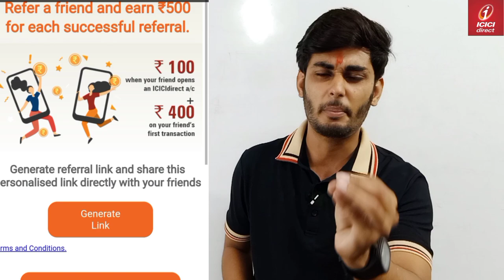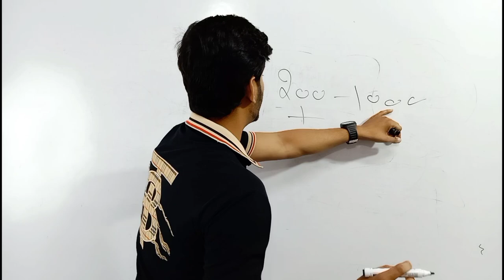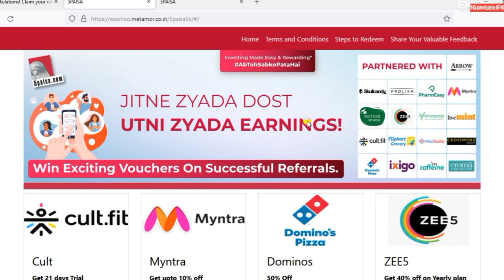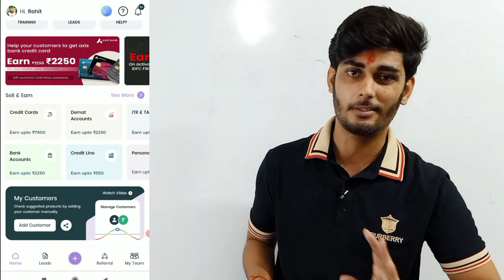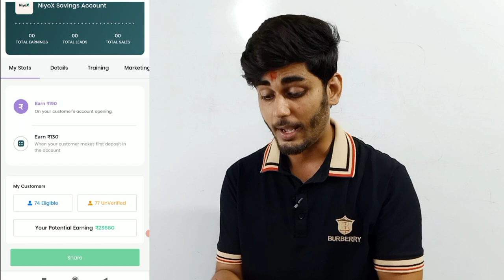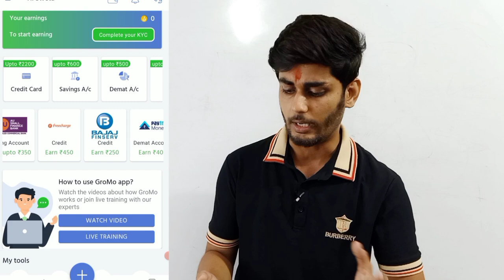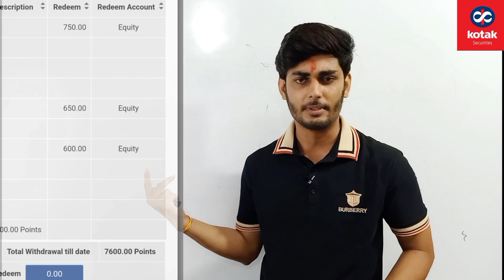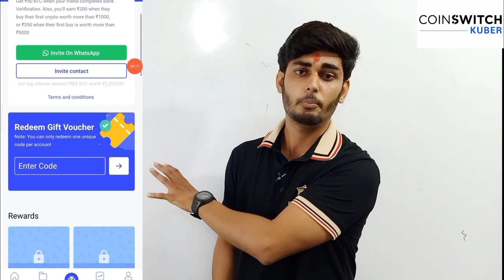11 Best Refer And Earn Apps | Without Trade Demat | Earn Money Online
11 Best Refer And Earn Apps | Without Trade Demat | Earn Money Online

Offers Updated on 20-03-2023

►ICICI DIRECT ( Offer change update soon )

espresso sharekhan
espresso refer and earn new update
myespresso
demat account
demat account tamil
demat account kaise band kre
stock market for beginners
stock market
best demat and trading account in india
best demat account refer and earn
best demat account for ipo
best demat app in india
Top best demat account refer and earn